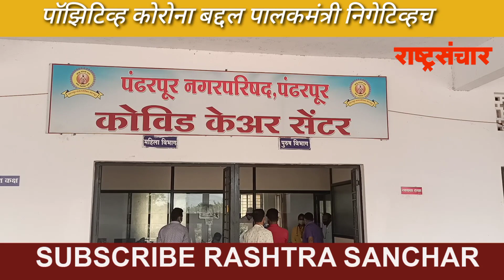पॉझिटिव्ह कोरोना बद्दल पालकमंत्री निगेटिव्हच ; खा. स्वामीही असंवेदनशील